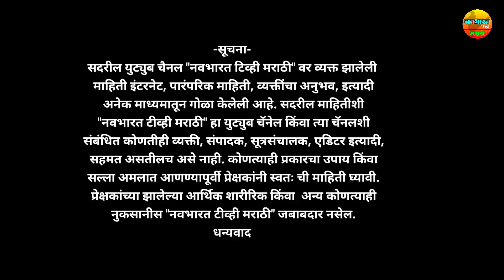पपईच्या लागवडीमध्ये हे आंतरपीक घ्या भरपूर फायदा.